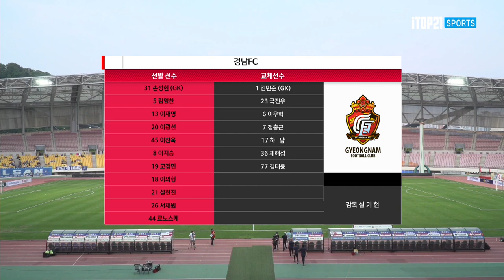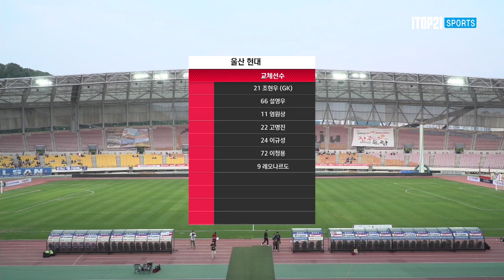H/L l 2022 FA CUP 4R l 경남FC vs 울산 현대 - 2022.05.25